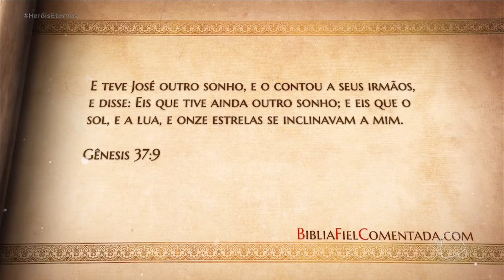Preferido do pai, José desperta a inveja dos irmãos | Heróis Eternos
Preferido de Jacó por ser filho da mulher que ele mais amava, José desperta a inveja dos irmãos. O sentimento negativo foi tamanho que eles tentaram matar o herdeiro caçula. Foi o começo de uma vida de provações.